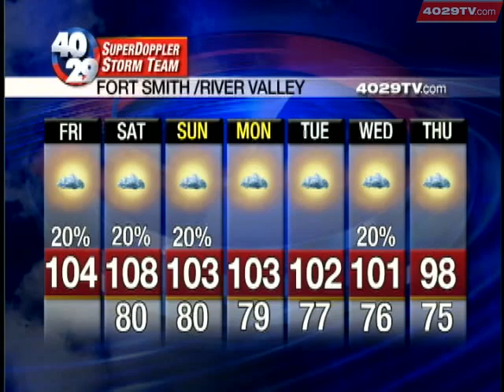Friday Weather Forecast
Ross Ellet has your Friday forecast with a look at the weekend and what's coming up next week.